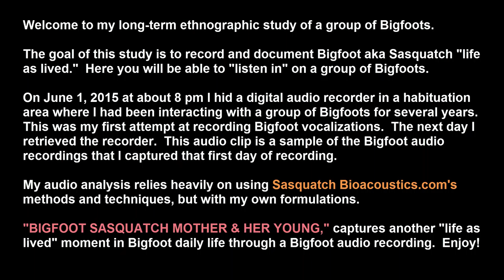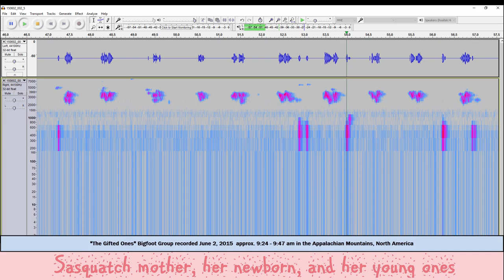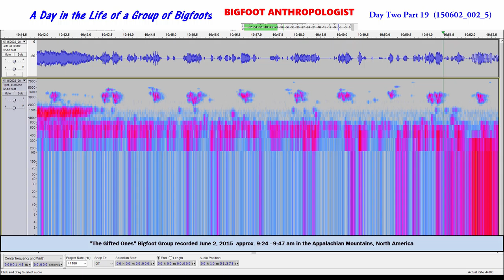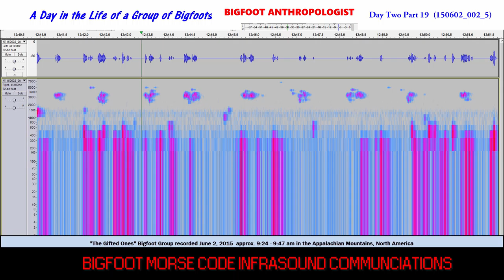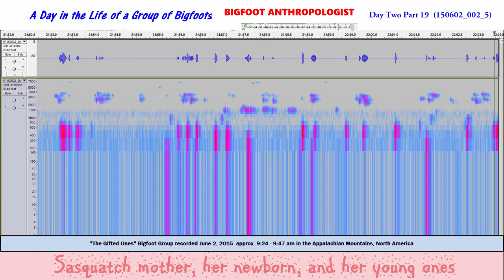BIGFOOT SASQUATCH MOTHER & HER YOUNG Day Two Part 19 A Day in the Life of a Group of Bigfoots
If you could listen in on a Bigfoot aka Sasquatch mother and her babies, what do you think you would hear?   If you'd like to find out then watch and listen to BIGFOOT SASQUATCH MOTHER & HER YOUNG Day Two Part 19  A Day in the Life of a Group of Bigfoots

In this Bigfoot audio recording you will hear the sounds of Bigfoot both young and old, presumably a mother and one of her very young children while she is watching over her newborn who is sleeping (this based upon previous videos just prior to this recording).

These Bigfoot sounds are of an intimate conversations between a parent and young child.   Not the type of Bigfoot vocalizations popularized by Bobo, Matt, cliff and Renae on "Finding Bigfoot" whose Bigfoot calls, Bigfoot screams and Bigfoot calls audio blasts are quite the opposite of what we hear in this Bigfoot video.

The quiet serene bigfoot sounds we hear in this Bigfoot audio are among the newest Bigfoot evidence and latest Bigfoot evidence of what life in a Bigfoot family is really like.

Bigfoot audio recordings like this provide us with the opportunity to learn more about "life as lived" by a Bigfoot group in their natural habitat.

This study is so new and innovative that you are among the first to experience it.  None of this research has yet to make websites dealing with Bigfoot evidence, Sasquatch news, the latest Bigfoot news, or the latest sasquatch news.  It is also not in the categories of Bigfoot encounters of Bigfoot sighting news.   It is so new that few in the Bigfoot community know of my efforts.

What are my research efforts?

My research efforts began once I downloaded, cleanup and listened to this and other Bigfoot audio recordings which I had captured.

What was once a hobby then became an obsession and one of my new research pursuits.

The rewards of this research include this Bigfoot video of Bigfoot real audio recordings.

This Bigfoot digital audio recording of Sasquatch sounds was recorded on June 2, 2015 between approximately 9:24 AM - 9:47 AM in an undisclosed location in Appalachia at a habituation site occupied by the Bigfoot group called "The Gifted Ones" by Bigfoot Anthropologist.

This video documents just a very small sample of the 24 hour long digital audio recordings that comprise the Bigfoot Anthropologist Series entitled "A Day in the Life of a Group of Bigfoots" that can be found on this video channel.

This episode in this series is called "Day Two Part 19."  The audio file reference citation for this digital audio sample is 150602_002_6.

It is a small part of my long-term ethnographic study being conducted on this group.   The goal of this study is to record and document "life as lived" by this particular group of Bigfoots.

In this instance, the "life as lived" is all about some of the most vulnerable members of the group:  a nursing mother, her newborn, and another very young child.  It is in the mellow moments of their lives that it is now possible to gain insights into their lives never before possible.

As you know, most of what we see and hear of Bigfoot AKA Sasquatch is of loud, angry large adult Bigfoot males and rightly so because it is a role that they play which is necessary to scare off people and predators from the most vulernable members of their group which includes nursing mothers and their young.

Until now, one would have to go through the big guy to get to the mamas, babies, and youngsters.   This Bigfoot audio recording avoids the confrontational adult male and gives us a peak into the lives of his mate and kids.

It should go without saying that by listening in we now can learn more about family life of Bigfoots unheard of before this!

You are invited along to join me on this journey of discovery in which each new episode.   Join me in this quest!

Audacity

Sasquatch Bioacoustic

Sasquatch Bioacoustic